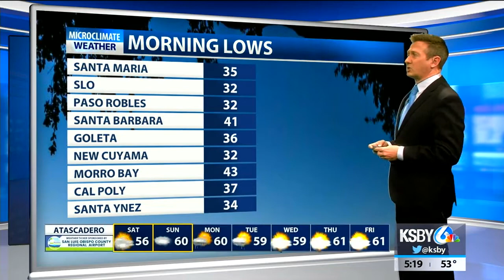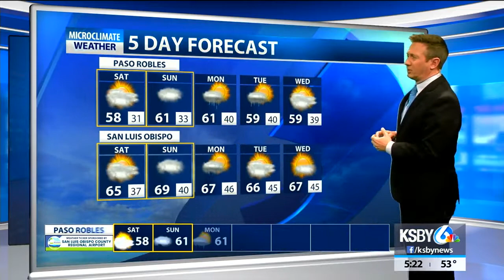Dave Hovde's weekend weather forecast